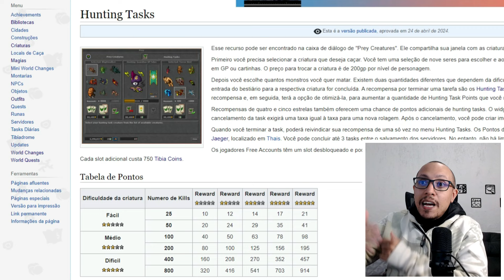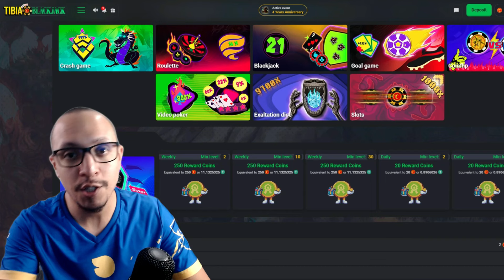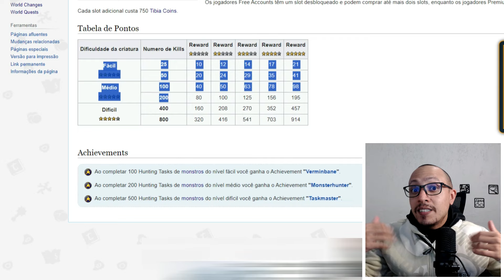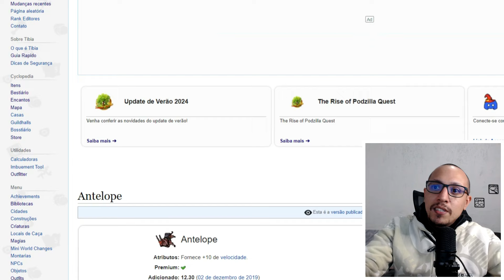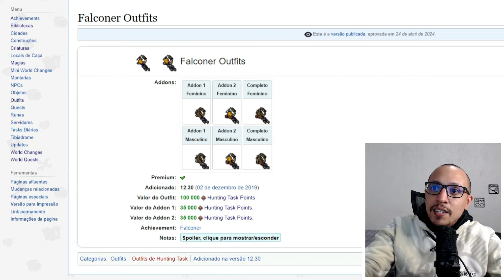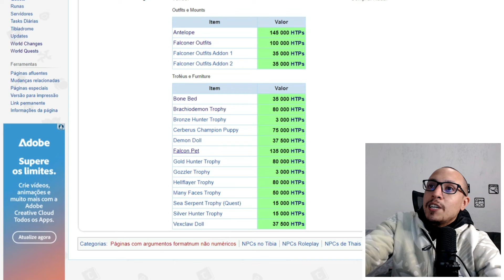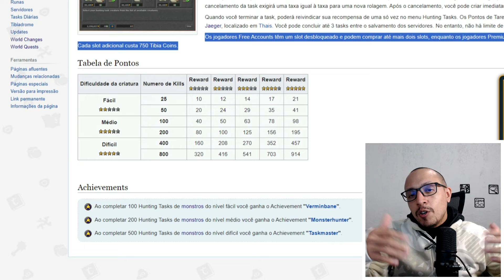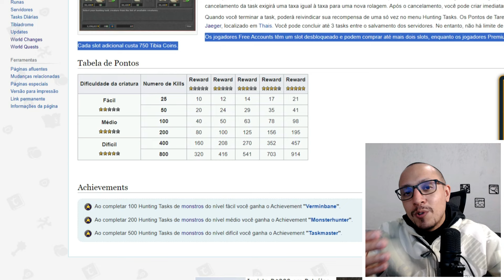TIBIA - Peguei o ANTELOPE, Saiba Como Fazer, o Que Precisa e COMO FUNCIONA os HUNTING TASK POINTS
Nesse vídeo vou mostrar como conseguir a montaria do ANTELOPE e explicar como funciona os HUNTING TASK POINTS.

Obrigado por me assistir 💖
(00:01) COMEÇO DO VÍDEO
(00:42) RUBINOT
(00:54) MOEDAZ
(01:07) TIBIA BLACKJACK
(01:19) CONTINUAÇÃO DO VÍDEO